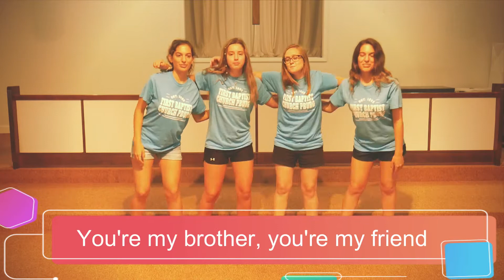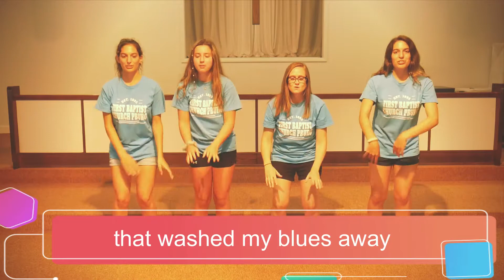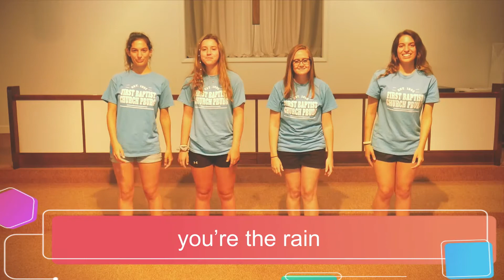My Brother My Friend